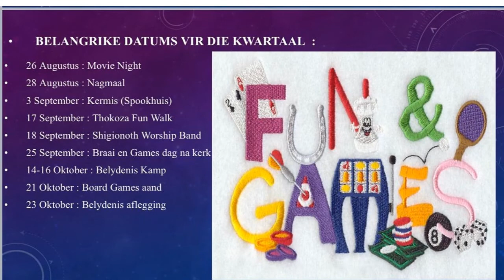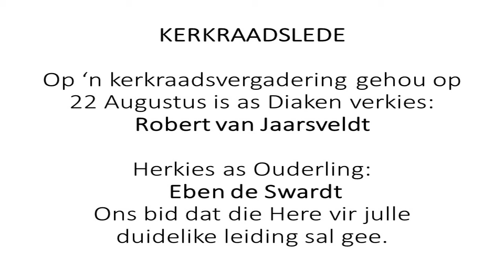NG Brackendal erediens 04 09 2022